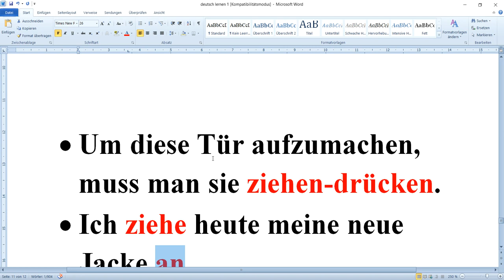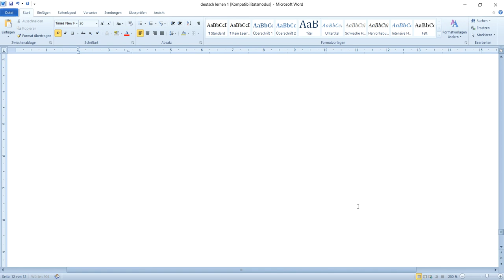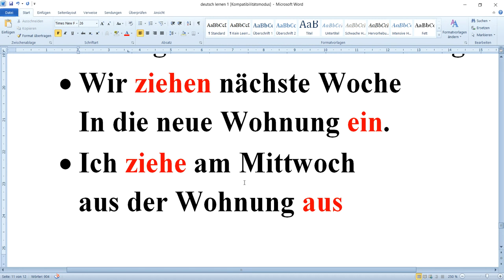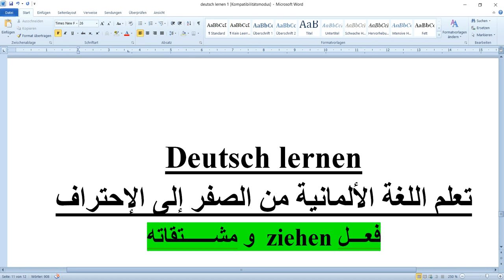فعلziehen و مشتقاته Deutsch lernen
100 جملة من بين أكثر الجمل المستعملة في اللغة الألمانية. أنصحكم جميعا بمشاهدتها و أدعوكم إلى الإشتراك في القناة.